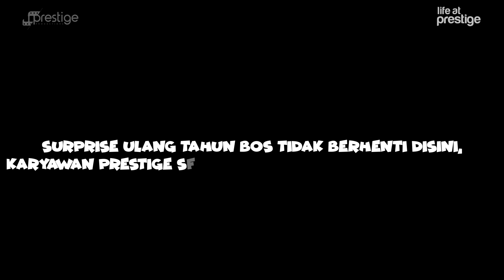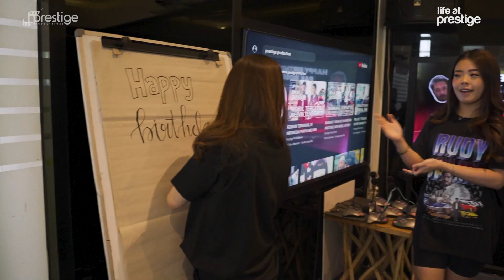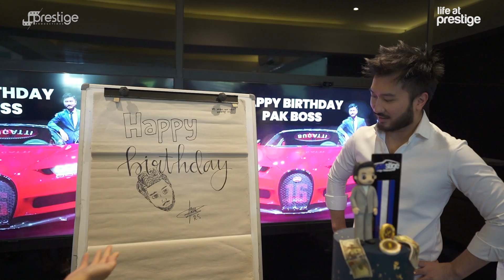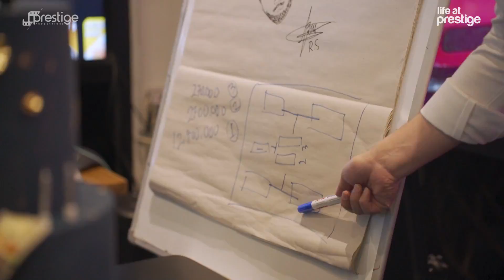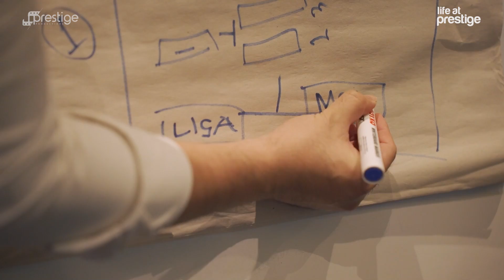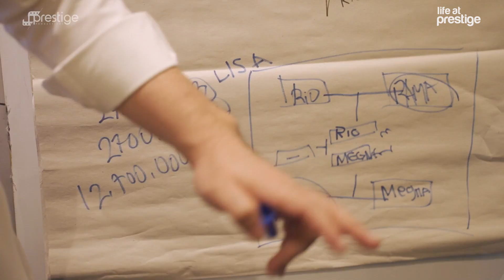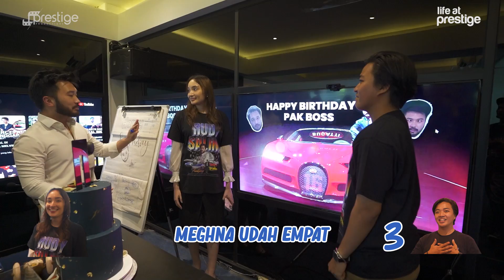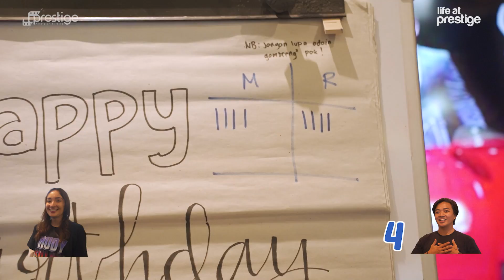SURPRISE BOS RUDY SALIM PENUH GIMMICK! KARYAWAN MALAH DIKASIH DUIT! LIFE AT PRESTIGE EP22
Life at prestige episode kali ini Pak Bos Rudy Salim ulang tahun dan kita seluruh karyawannya kasih kejutan nih buat dia. Ehhh namanya punya bos tukang komedi malah diajak main games lagi berhadiah jutaan rupiah